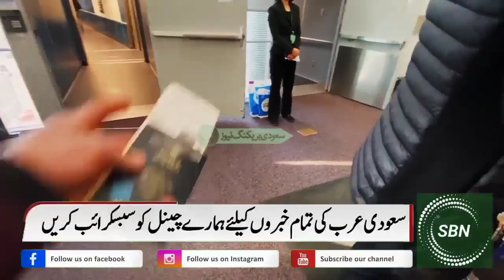Saudi Arabia Latest Flight News | Very BigNews For All New Visa And Iqama Holders | KSA Flight News